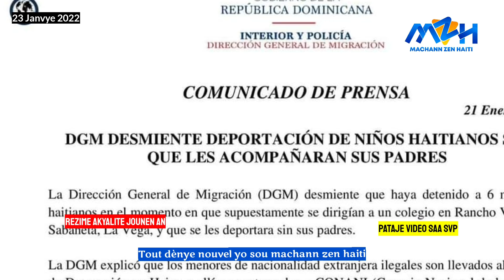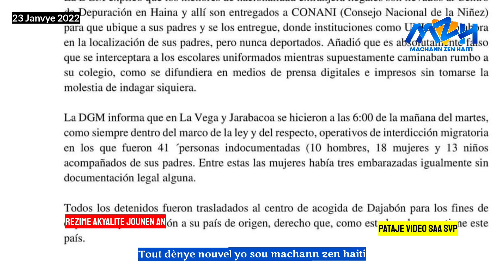400 Mawozo Pran Kou, 2 Gwo Koure Anba Kòd..Plizyè mò - Yon Pastè Tonbe Anba Bal - Kriz Politik Ayiti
400 Mawozo Pran Kou, 2 Gwo Koure Anba Kòd..Plizyè mò - Yon Pastè Tonbe Anba Bal - Kriz Politik Ayiti